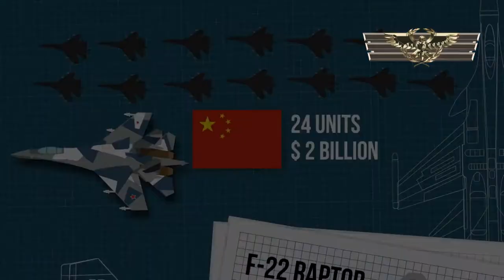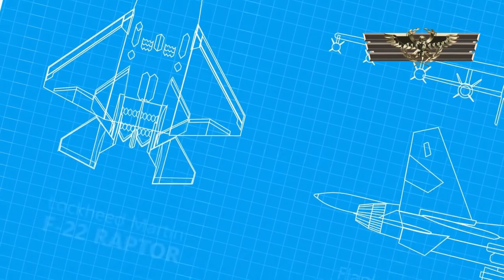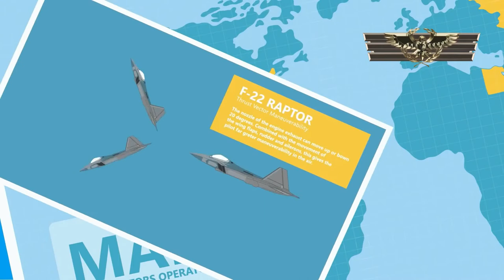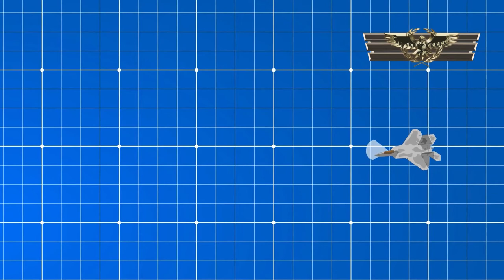Which is a Better Sukhoi Su-35 or F 22 Raptor Fighter Jet